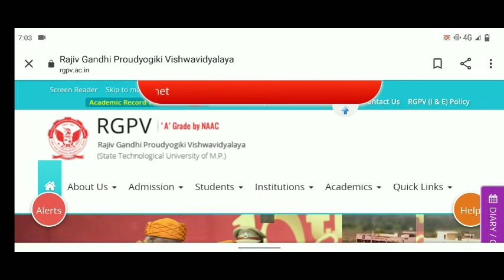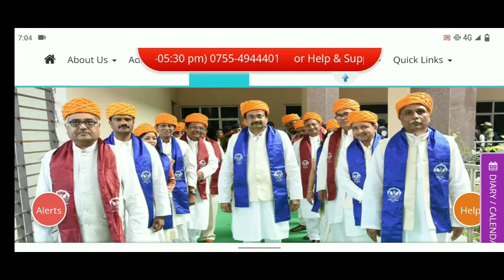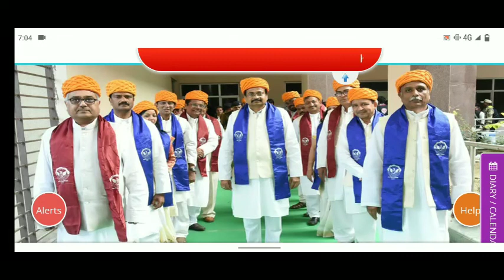RGPV Big Update || RGPV BTech/BPharma Big Update Today || RGPV News Today || RGPV BTech 2nd semester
RGPV Breaking News Today
RGPV Today News
Rajiv Gandhi Prodyogiki Vishwavidyalaya
RGPV Big Update Today
RGPV BTech 2nd semester result 2022